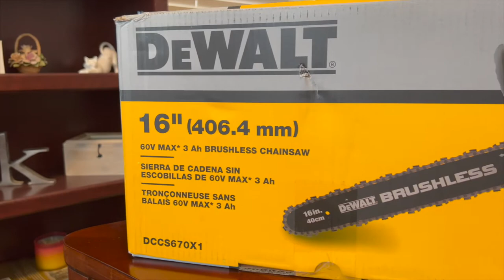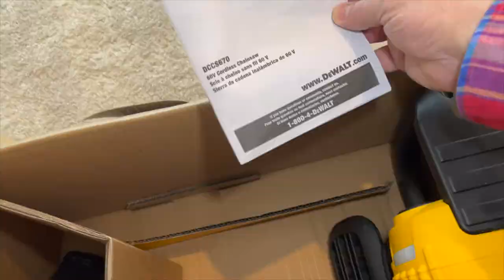DeWalt 60 Volt Battery Chainsaw - Best Chainsaw For Me! DCCS670X1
Wanted to do an "Open Box" presentation of the new DeWalt battery operated chainsaw I purchased.

This will be the perfect chainsaw for me.